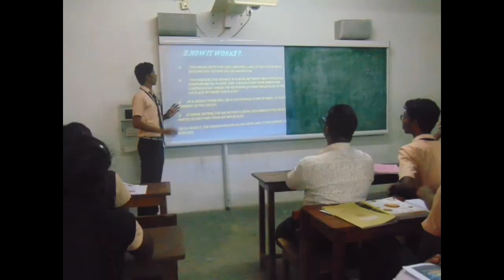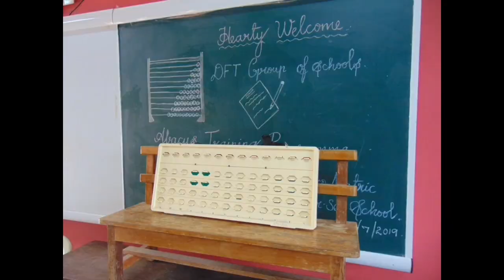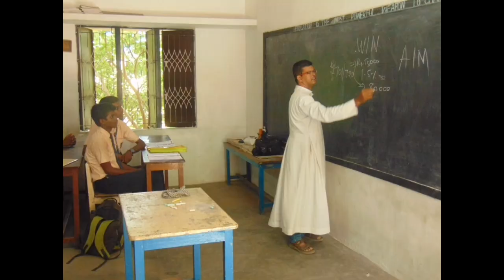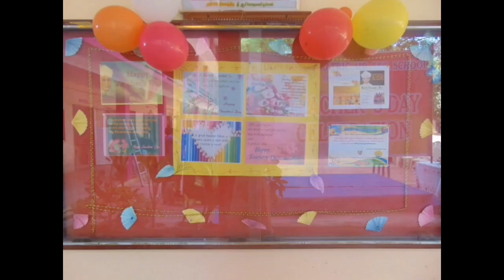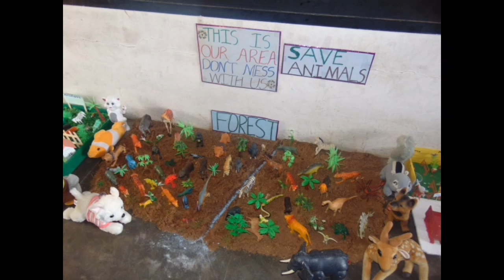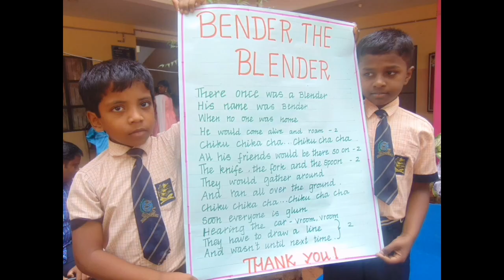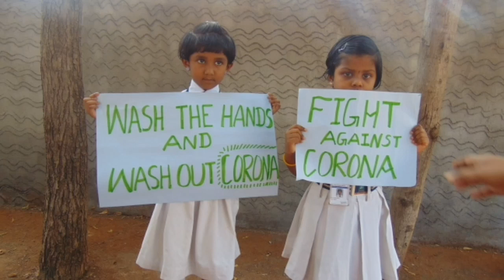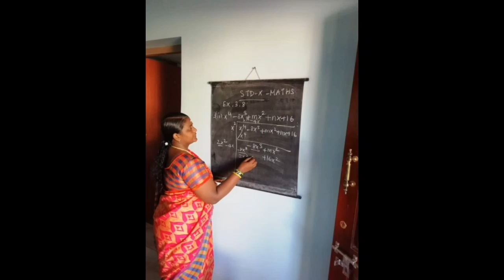Success history of Donbosco 1 hour video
This is a history of Don Bosco  Matric Hr. Sec.School.